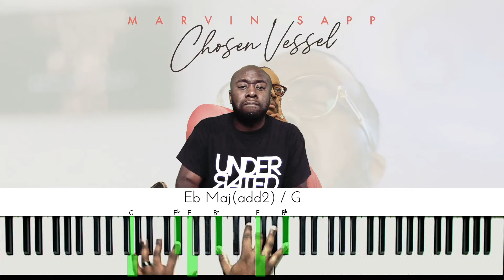Marvin Sapp - Great And Mighty AllChordsRevealed DimitriTurnerMusic IG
For those learning this song for keyboards, I played it through from top to bottom for you guys!

Comment any other songs you'd like the chords to.

I teach online classes and 1on1 sessions no matter where you are in the world (from 1st graders to adults)!